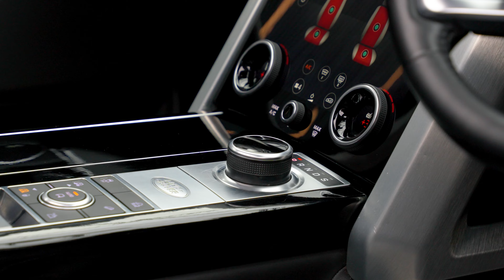Land Rover Range Rover 3.0 SD V6 Autobiography Auto 4WD Euro 6 (s/s) 5dr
A Beautiful Range Rover Autobiography Edition With A Detailed Service History, Finished In Corris Grey Metallic Over Ebony Leather Interior, 21" Gloss Black Alloys With Black Callipers, Black Exterior Pack, Cruise Control, Meridian Surround Sound, Full Electric Seats With Memory, Heating, Ventilated And Massage Function, Heated And Ventilated Rear Seats, Heated Windscreen, Heated Steering Wheel, Privacy Glass, Reversing Camera With Sensors, Navigation With Bluetooth And More. Auto 100 are one of the largest independent prestige & supercar specialists in the UK. As a family run business, we have collective experience of over 500 years ensuring our commitment to providing unsurpassed personal service to every client. Every vehicle in our hand selected inventory enjoys our meticulous approved preparation program, ensuring our commitment to providing the finest examples available. Every Auto100 Approved Vehicle is available with up to 24 months extended warranty, a graphene ceramic coating and competitive finance packages. (U38335)